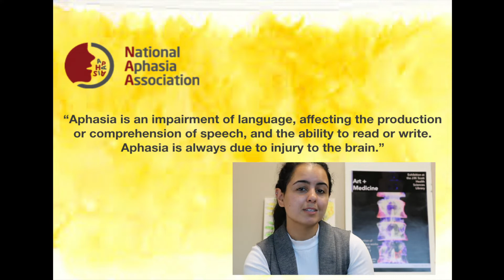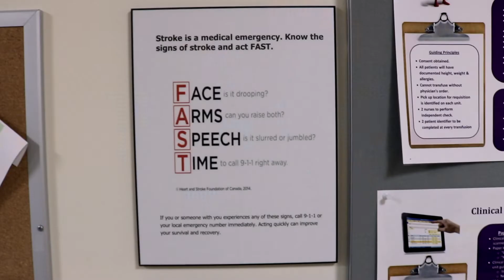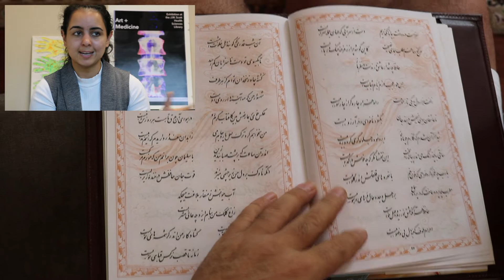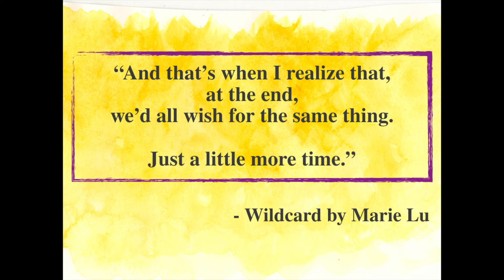Communicating with Aphasia: A Medical Narrative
A short film I made about the impact of Aphasia with my Dad as the star. I made this during my time at the University of Alberta doing the Arts in Medicine Elective - I highly recommend it if you find yourself wanting to exercise more creativity in the field of medicine.

Also special shout out to The Aphasia Institute in Toronto, they've been a huge part of my dad's success and shaping how we can reframe the idea of communication to help people with aphasia.
"Life is bigger than aphasia" is one of their catchphrases.